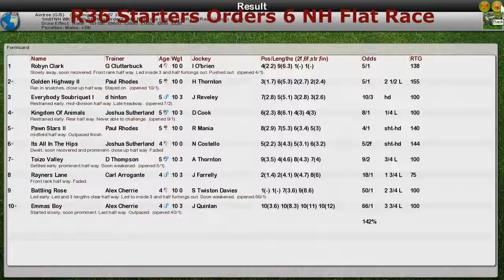NH WK13 R36 Starters Orders 6 NH Flat Race